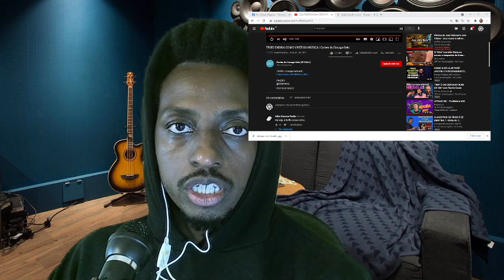Cortes de Aprendizado | FROID ENSINA COMO VIVER DA MÚSICA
20 comentários e teremos o segundo vídeo da série 1 hora depois da meta batida. Quer o segundo vídeo ainda hoje? Comente!